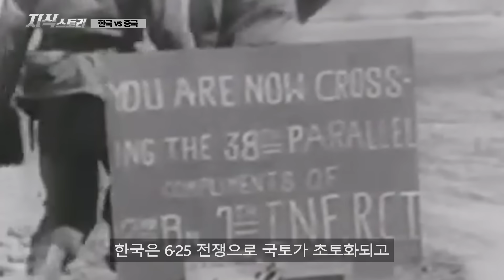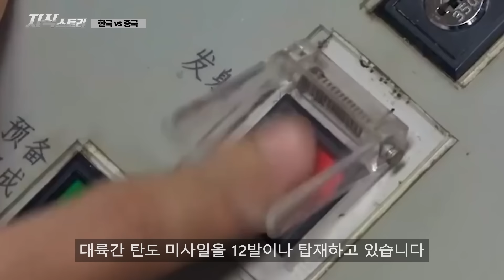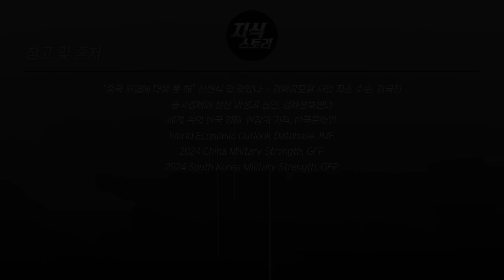2024년 한국 vs 중국 군사력 비교 [지식스토리]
*참고 자료*

2024 South Korea Military Strength, GFP
2024 China Military Strength, GFP
World Economic Outlook Database, IMF
세계 속의 한국 경제-한강의 기적, 한국문화원
중국경제의 성장 과정과 동인, 경제정보센터
“北위협에 대응 못 해” 신원식 말 맞았나… 경항공모함 사업 좌초 수순, 강국진